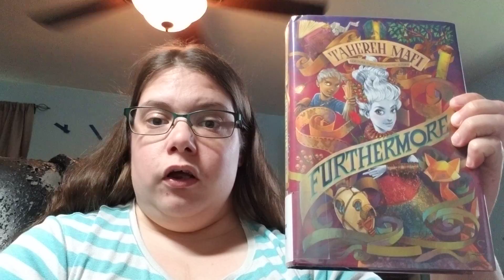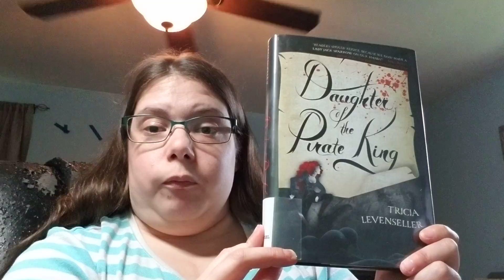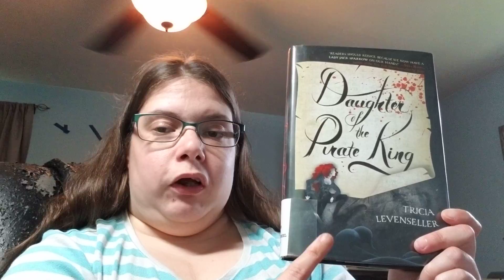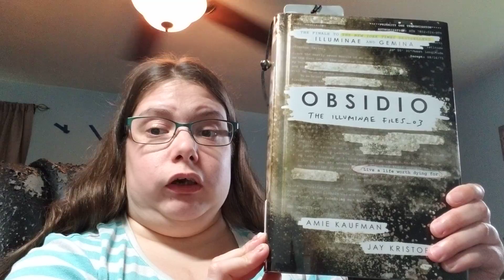borrowathon tbr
Where I talk about all of the books that I want to read for borrowathon and I will leave all of the information in the comments below because I have no idea on how to link them in the description box.